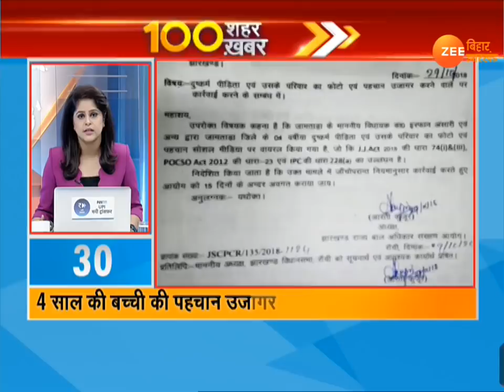VIDEO: 100 शहरों की 100 अहम ख़बरें, 30 अक्टूबर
तेज रफ्तार में देखिए बिहार-झारखंड, देश-दुनिया की तमाम अहम ख़बरें